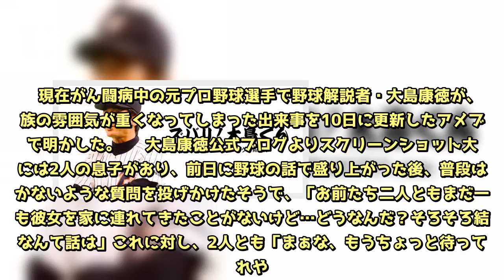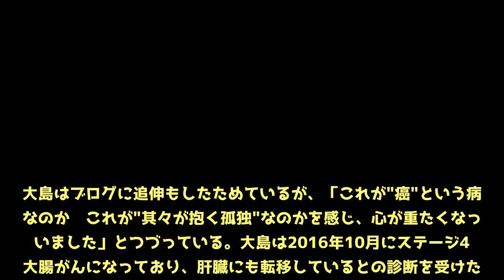がん闘病中の大島康徳、息子との「早く孫の顔を…」会話に反省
現在がん闘病中の元プロ野球選手で野球解説者・大島康徳が、家族の雰囲気が重くなってしまった出来事を10日に更新したアメブロで明かした。   大島康徳公式ブログよりスクリーンショット大島には2人の息子がおり、前日に野球の話で盛り上がった後、普段は聞かないような質問を投げかけたそうで、「お前たち二人ともまだ一度も彼女を家に連れてきたことがないけど…どうなんだ？そろそろ結婚なんて話は」これに対し、2人とも「まぁな、もうちょっと待ってくれや。何だよ、急に」と、少し戸惑ったという。これに続け、大島は「俺が元気なうちに早く孫の顔を見せてくれや」と言ったところ、2人とその場にいた妻は固まり、無言になってしまったという。大島は「私はその時初めて気づいたのです。普通のどこの家庭にもある親子の会話のつもりで言った言葉だったのですが…受け取る家族にはとても重たいものだったのです。申し訳ないことをしてしまいました」とこの一連の流れを振り返っている。大島は現在67歳。元々71歳で他界した父に対し、「"孫を抱かせてあげたかったな"という後悔があったから」それと同じような意味で言ったと説明をし、孫の顔は見たいという正直な気持ちもつづった。大島はブログに追伸もしたためているが、「これが"癌"という病気なのか　これが"其々が抱く孤独"なのかを感じ、心が重たくなっていました」とつづっている。大島は2016年10月にステージ4の大腸がんになっており、肝臓にも転移しているとの診断を受けた。以後、ブログではがんと向き合う日々を公開している。